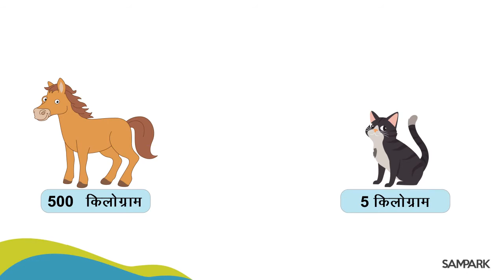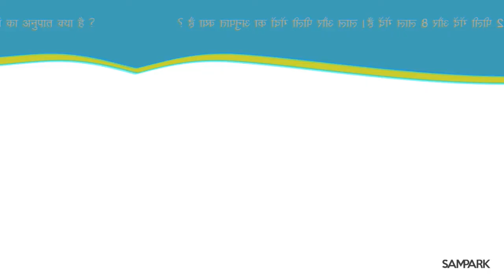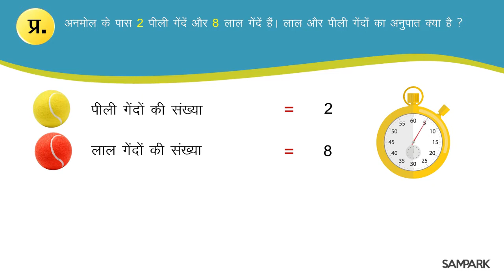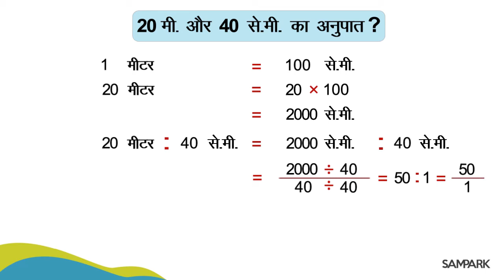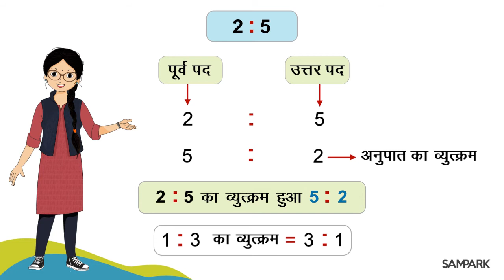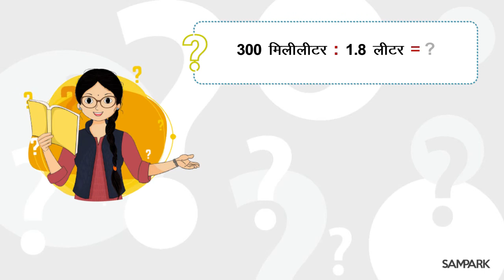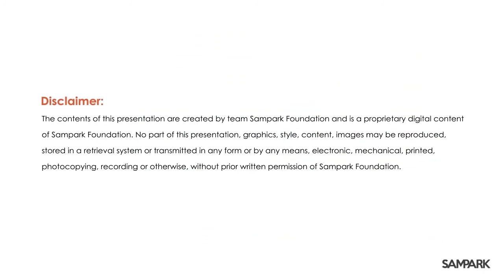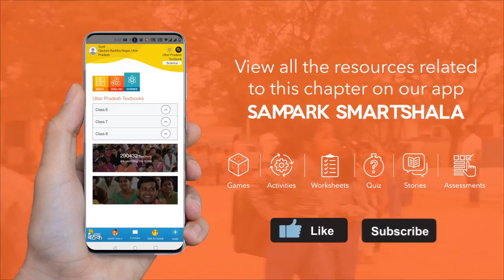अनुपात की अवधारणा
अनुपात की अवधारणा ll Ratio ll Simplest form of ratio ll Sampark Learning ll